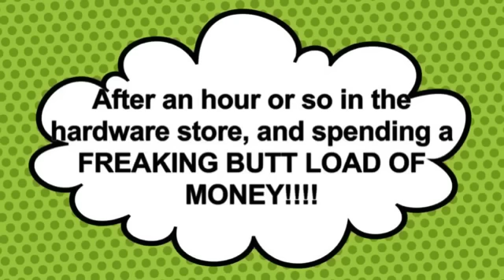Downtown Metru ep7: Hupax and weedeating: BAD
Anyone who has weedeating for a chore knows exactly where I'm coming from, especially if they have a fence as one of things to weedeat. This is an exaggeration on just how much I freaking hate this chore.
     As usual the voice acting is a little off, but aside from that it's not half bad :). I hope you enjoy it!